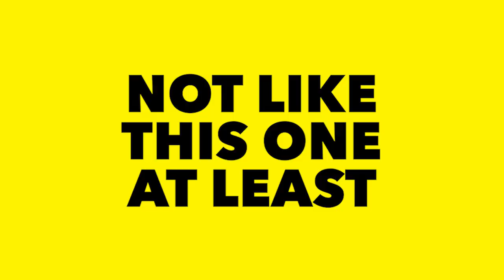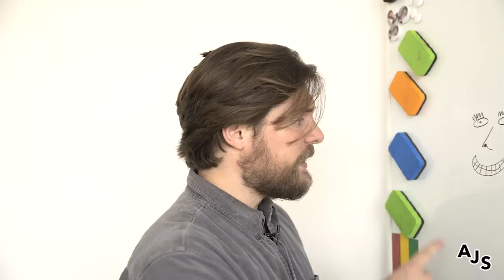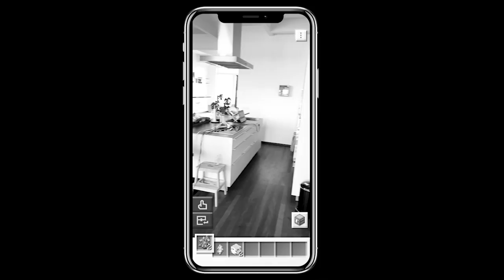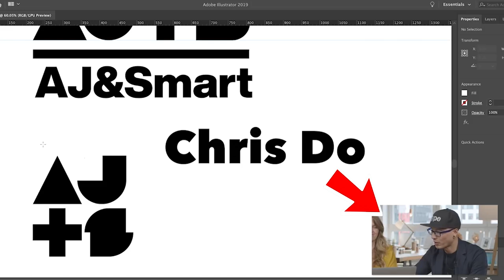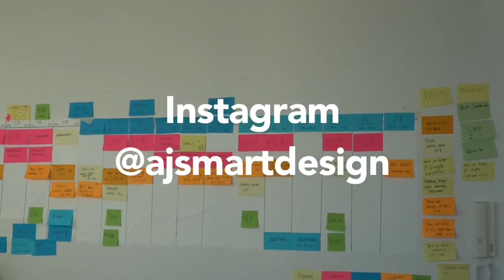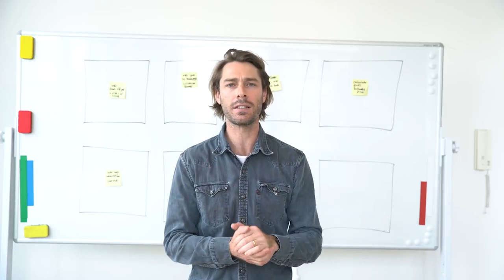Our Best / Most Awkward Youtube Moments! (AJ&Smart REWIND)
You folks have helped us hit the 100k mark here on Youtube, and this is a huge deal for our entire team! 🥰

Whether you've been with AJ&Smart on Youtube for a few days, or a few years, this video is a REWIND of some of our favourite moments to date!

We've had some amazing guests over the years, including our bff JAKE KNAPP, Chris Do, Ran Segall, Jason Fried, and many more!

So many awkward moments, so many bloopers, so many Design Sprints! 👀

🔎👇Here are just some of the videos we featured in this AJ&Smart REWIND 📺✅:

What was your favourite AJ&Smart moment / video to date? Share it in the comments below! 👇

This video is for you! Enjoy! ❤️

We're really excited for the remainder of 2020, and will be ramping up our video output here on Youtube in the coming weeks and months!